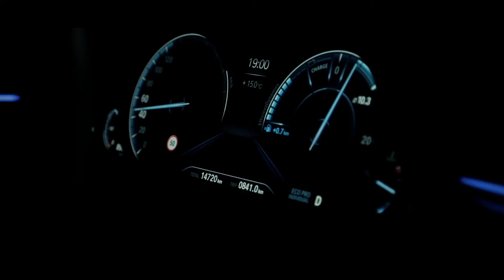Martin Rabanus (SPD) - für Sie im Deutschen Bundestag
Seit 2013 bin ich Abgeordneter für den Wahlkreis 178 Rheingau-Taunus/Limburg im Deutschen Bundestag. Mein aktueller Film gibt Ihnen einen Einblick in meine Arbeit für unsere Region - vor Ort und in Berlin.